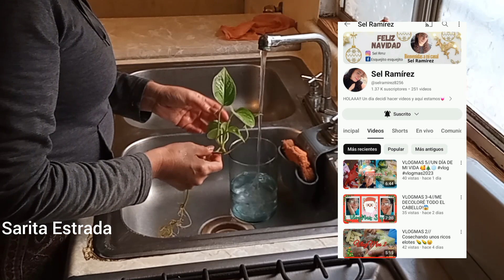limpieza rápida de tarde/casa Infonavit /VLOGMAS🎄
Amigos les dejo los canales de mis amigas
ellas también están haciendo VLOGMAS
Gracias por su apoyo
Los quiero